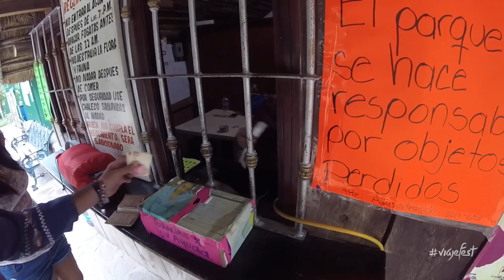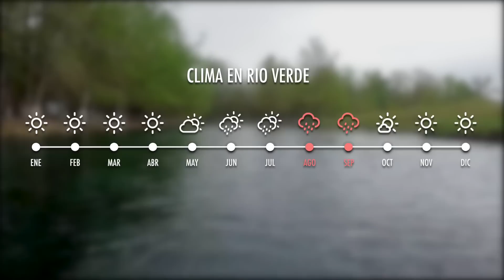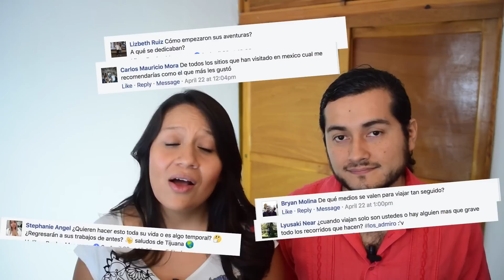Rio Verde y La Media Luna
Rio verde es un pueblo de San Luis Potosí que esconde un paraíso conocido como La Media Luna, acompáñanos en este video a descubrirlo. Sigue leyendo la descripción del video para obtener los enlaces de los lugares que te recomendamos.

*Cómo llegar a Rio Verde
El aeropuerto más cercano a Rio Verde es:
Aeropuerto Internacional de San Luis Potosí (SLP)
Para conseguir vuelos económicos a San Luis Potosí visita:

*Qué hacer en Rio Verde México

-A pesar de que es un pueblo pequeño, Rio Verde tiene varios atractivos naturales para que conozcas mientras visitas San Luis Potosí. El principal es por supuesto el manantial de la Media Luna, pero también hay dos grutas, la de la Catedral y la del Ángel, así que si planeas visitar Rio Verde, aparta más tiempo para poder visitarlos.

*Dónde hospedarte en Rio Verde

-Hay bastantes hoteles en Rio Verde, pues es un destino intermedio entre la zona alta y la Huasteca Potosina, nosotros nos quedamos en el Hotel el Molino y te lo recomendamos muchísimo por que es cómodo y muy limpio, si también te quieres hospedar aquí, te dejamos el enlace para que hagas tu reservación:

*Qué comer en Rio Verde
-Nosotros nos encontramos con un restaurante fantástico que se llama el Rincón de los Sabores, es económico y con un sazón típico de la región. Te lo recomendamos mucho, queda en el centro de Rio Verde y sirven muy bien los platillos.

*Cómo llegar a la Media Luna
-Del centro de Rio Verde, toma la carretera que va hacia la ciudad de San Luis Potosí, y ahí vas a encontrar una avenida que se llama Media Luna, por ahí métete y sigue derecho hasta llegar al Manantial, te recomendamos que sigas estas indicaciones o que preguntes a los habitantes de Rio Verde, pues si sigues las indicaciones del GPS te perderás como nosotros.

*Qué hacer en La Media Luna
-Aquí te recomendamos pasar todo el día, disfrutando de sus aguas termales. Hay varias actividades como el buceo o pasear en una balsa inflable que puedes rentar en el lugar. Si quieres acampar, también es permitido, solo hay que seguir las indicaciones de seguridad y respetar la naturaleza.

*Qué comer en la Media Luna
-Lo usual es que si vas a acampar, lleves tus propios alimentos para prepararlos, pero si solo vas de visita cómo nosotros, hay varios locales en una área de comida que ofrecen antojitos, frituras y hamburguesas, no esperes encontrar nada de ensaladas ni fruta, si quieres comer saludable tendrás que llevar tu propia comida.

El Manantial de la Media luna es un lugar excelente para escaparse todo un fin de semana, así que cualquier fecha es buena para visitarlo, esperamos que estos consejos y recomendaciones te sirvan para planear mejor tus vacaciones en San Luis Potosí.

Tenemos mucha más información disponible en nuestro blog relacionada con Rio Verde y el Manantial de la Media Luna:

Nos preguntan mucho acerca de los colores que usó Ehe en el video, son de @LYRAMexico y los puedes encontrar aquí:

Si tienes curiosidad acerca de qué tipo de equipo utilizamos para realizar nuestros videos, aquí está la información:
Nuestro drone
Nuestra cámara para grabar bajo el agua
Nuestra cámara principal

La música de éste video es de DJ Quads, si te gustó puedes escuchar más de su trabajo en:

Nosotros somos Viajefest, si te gustan nuestros videos y las recomendaciones que te damos, es buena idea acompañarnos en nuestras redes sociales, porque en cada una compartimos cosas distintas que te inspirarán, o te ayudarán para que tú también puedas viajar.